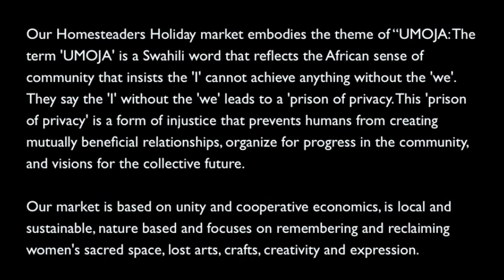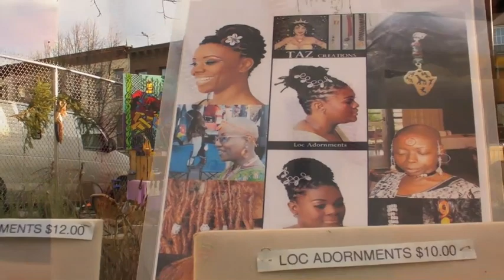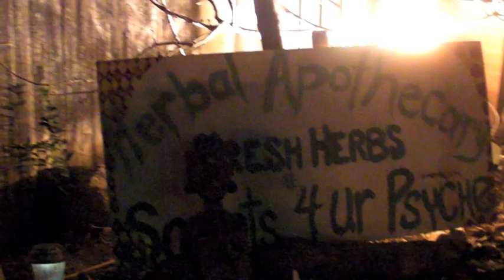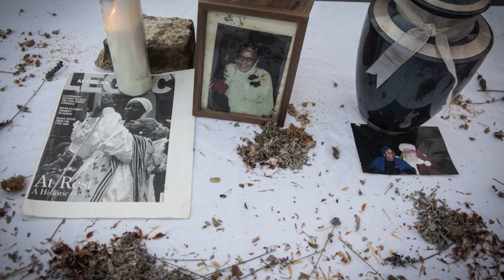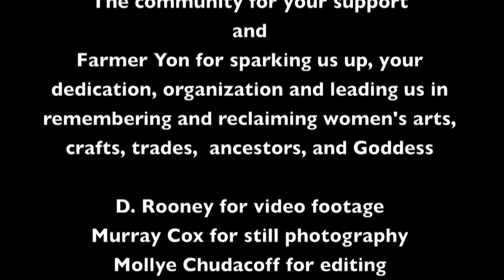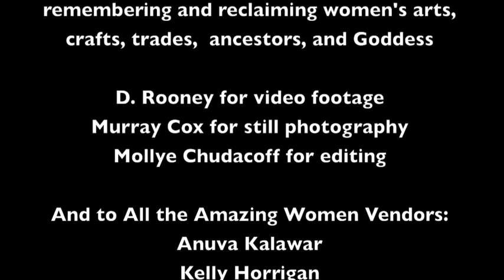Hattie Carthan 2013 Homesteaders Market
Our Homesteaders Holiday market embodies the theme of "UMOJA: The term 'UMOJA' is a Swahili word that reflects the African sense of community that insists the 'I' cannot achieve anything without the 'we'. They say the 'I' without the 'we' leads to a 'prison of privacy. This 'prison of privacy' is a form of injustice that prevents humans from creating mutually beneficial relationships, organize for progress in the community, and visions for the collective future.

Our market is based on unity and cooperative economics, is local and sustainable, nature based and focuses on remembering and reclaiming women's sacred space, lost arts, crafts, creativity and expression.